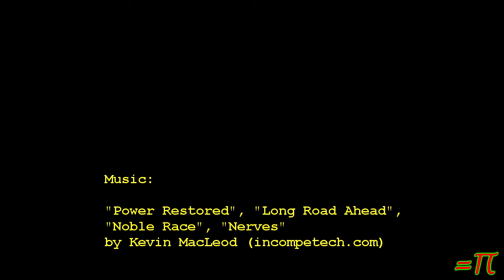The Troll (remastered)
{Please hit Like} (YTO 155-210) The troll is the especially nasty, selfish side of ourselves that we all have to deal with on a daily basis. This is especially true if you're trying to lose weight. The troll doesn't want to lose weight, All he wants is more. Of everything.

That which I call "The Troll" is the baser, nastier part of ourselves. This includes everything from the sabotage that part of ourselves is constantly doing to our efforts to lose weight to the all too frequent desire to make nasty comments to or about people with little to no provocation or to do anything that is primarily aimed at satisfying our lusts and greed or is simply contrary to being a better person.

Christians will recognize this as the "old man" or "natural man", the worldly side of ourselves that we must crucify every day in our walk with Jesus.

In any case, Christian or no, dieting or no, that which I have called "The Troll" is something that we each must fight every day. Especially when we decide to do something to improve ourselves and our lives.

This video is the beginning of the story of one man's ongoing fight against the never ending machinations of The Troll.

The original version of this video was the start of a lot of things, some of which have yet to be made into videos.

If you watch the original and compare it to this version, you'll notice a difference like that of night and day.  In the original the sound was horrible, with lots of background hiss and noise from the furnace.  It was also rendered at minimum quality settings because the computer I was using at the time was not capable of anything better.

In this version I have been able to clean up the sound, add music, titles, fine tune chroma key and masking settings and of course, I've jacked up the quality settings to maximum and rendered it at 4000kbps (4mbps).

Next week, I'll be uploading "The Troll Menace (remastered)".

"Power Restored", "Long Road Ahead", "faceoff", "Noble Race", "Nerves"